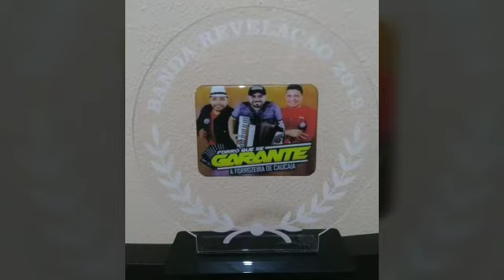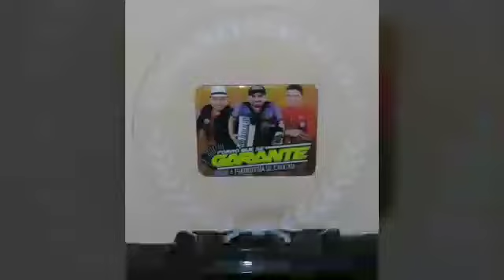FORRÓ QUE SE GARANTE RECEBENDO O TROFÉU REVELAÇÃO 2019🏆